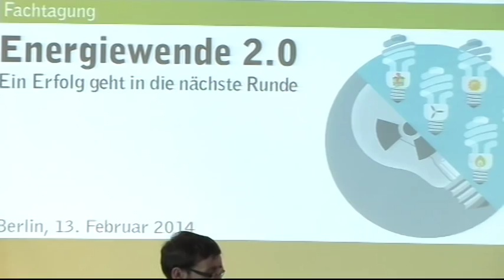Energiewende 2.0 - Begrüßung, Keynote, Kommentar und Diskussion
Begrüßung: Ralf Fücks Vorstand, Heinrich-Böll-Stiftung, Berlin

Keynote
Wie weiter mit der deutschen Energiewende? - Pläne der neuen Bundesregierung Rainer Baake Staatssekretär für Energie, BMWi - Bundesministerium für Wirtschaft und Energie, Berlin

Kommentare und Diskussion
Prof. Dr. Dr. Klaus Töpfer Leiter IASS Potsdam und Vorsitzender des Rates von Agora Energiewende, Berlin
Hildegard Müller Vorsitzende der Hauptgeschäftsführung und Mitglied des Präsidiums, BDEW - Bundesverband der Energie- und Wasserwirtschaft, Berlin
Oliver Krischer MdB stellvertretender Fraktionsvorsitzender BÜNDNIS '90/DIE GRÜNEN, Berlin
Holger Lösch Mitglied der Hauptgeschäftsführung, BDI - Bundesverband der Deutschen
Industrie, Berlin
Rainer Baake Staatssekretär für Energie, BMWi - Bundesministerium für Wirtschaft und Energie, Berlin
Moderation:
Ralf Fücks Vorstand, Heinrich-Böll-Stiftung, Berlin

Fachtagung

Die deutsche Energiewende war bisher ein großer Erfolg: Mit einem Zuwachs an Regenerativstrom von 20 Prozent innerhalb von zehn Jahren, mit 377.000 Arbeitsplätzen und beispiellosen Kostensenkungen insbesondere bei Photovoltaik und Onshore-Windenergie ist Deutschland ein weltweit beachteter Vorreiter für die Dekarbonisierung des Stromsektors geworden. Doch es besteht branchen- und parteiübergreifend Einigkeit, dass das bisherige Energiewendedesign mit den gegenwärtigen Einspeiseregelungen, dem Energy-only-Marktdesign, einem nicht funktionierenden Emissionshandel, einer unbefriedigenden Verteilung der Kosten sowie Engpässen im Verteilnetz an seine Grenzen stößt.

Es bedarf einer Reform des Strommarkts für eine „Energiewende 2.0.", um die Kosten des Erneuerbaren-Ausbaus zu begrenzen und Versorgungssicherheit auch bei fluktuierenden Stromquellen zu gewährleisten, ohne den dynamischen EE-Ausbau auszubremsen und anspruchsvolle Energie- und Klimaschutzziele zu gefährden.

Seit der Bundestagswahl werden täglich neue Vorschläge und Konzepte vorgestellt. Die Debatte in der Fachwelt ist in vollem Gange. Aber es mangelt an Foren für einen qualifizierten Abgleich der diversen Reformkonzepte und für einen konstruktiven Dialog zwischen den verschiedenen Akteurinnen und Akteuren der Energiewende und der interessierten Öffentlichkeit.

Ein Angebot für ein Dialogforum ist unsere Konferenz „Energiewende 2.0". Ziel ist es, verständlich zu machen, worum gestritten wird, die Motive hinter den diversen Vorschlägen sichtbar zu machen, Gemeinsamkeiten und Differenzen herauszuarbeiten und die Auswirkungen auf Ausbaudynamik, Preise, Versorgungssicherheit, Naturschutz etc. zu diskutieren.

Mit:
Rainer Baake, BMWi - Bundesministerium für Wirtschaft und Energie, Berlin
Dr. Anton Hofreiter MdB, Bundestagsfraktion BÜNDNIS 90/DIE GRÜNEN
Holger Lösch, BDI - Bundesverband der Deutschen Industrie, Berlin
Dr. Felix Chr. Matthes, Öko-Institut Berlin
Hildegard Müller, BDEW - Bundesverband der Energie- und Wasserwirtschaft
Prof. Dr. Hubert Weiger, Bund für Umwelt und Naturschutz Deutschland (BUND)